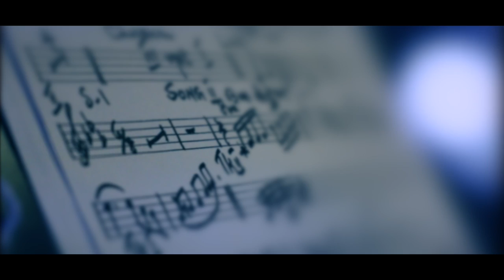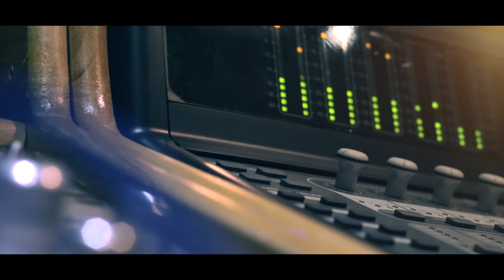Aattil Ana Chandam | Onam song | K S Chithra | Sukesh Kuttan | HD Video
Album : Vaasantham
Song : Aattil Ana Chandam
Lyrics : R K Damodaran
Composer : Raveendran
Singer : KSChithra, Sukesh Kuttan
Orchestration : Biju Paulose
Cinematography, Editing & Direction : Deepak Fain
Media Marketing : Vinu Nair
Voice Recorded By : Antony
Mixed & Mastered By : Santhasekar
Label